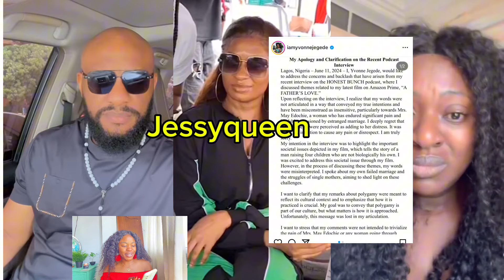Queen may please help me ‼️yul edochie panel b€@t me for publicly apologizing to you‼️Yvonne beg MAY